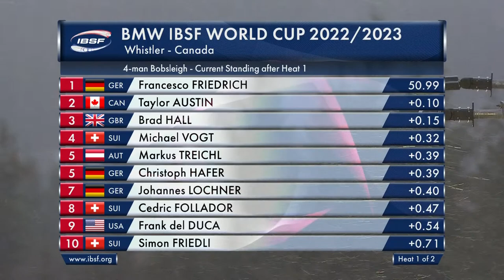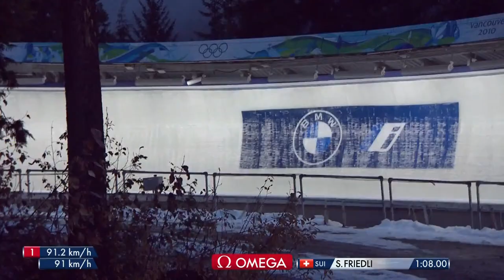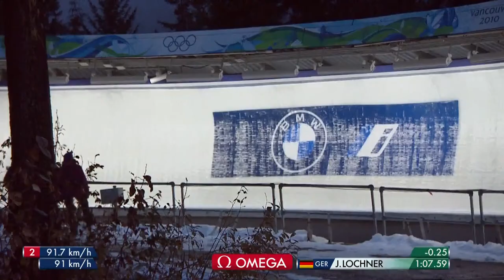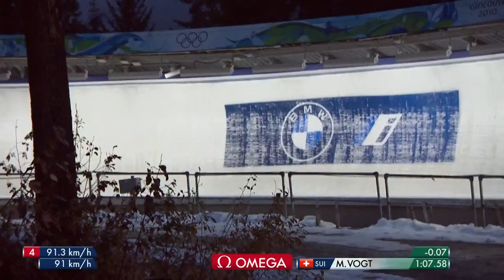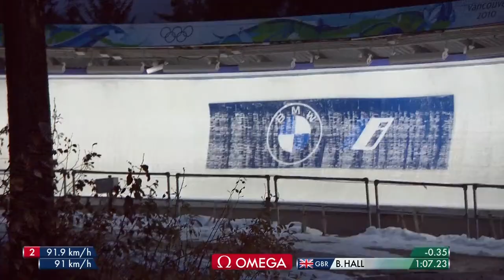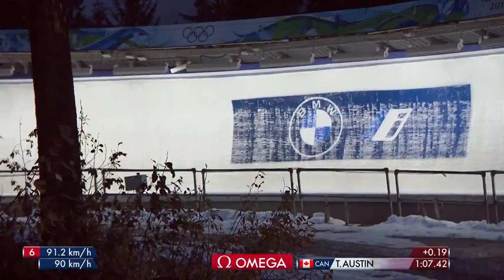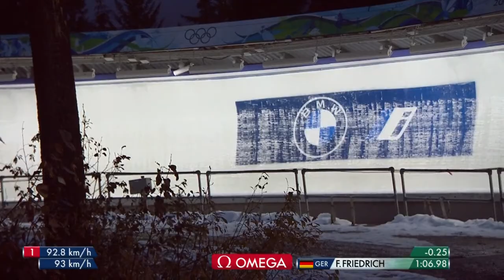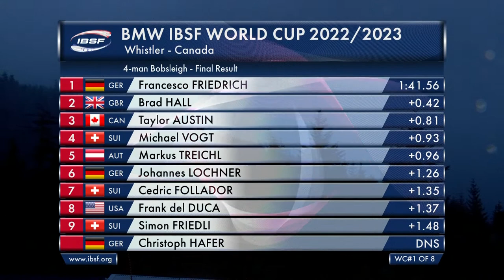WHISTLER| BMW IBSF World Cup 2022/2023 4 Men Bobsleigh Heat 2